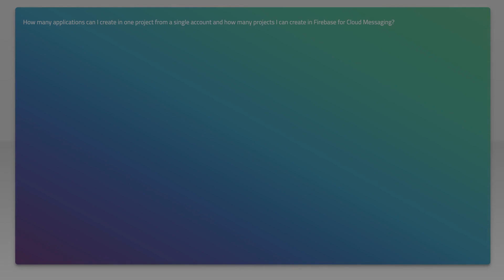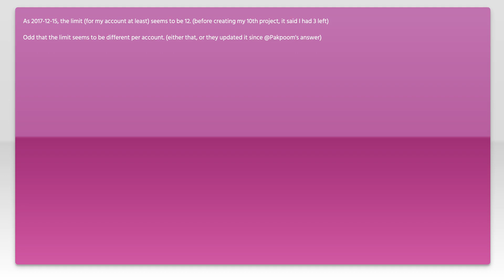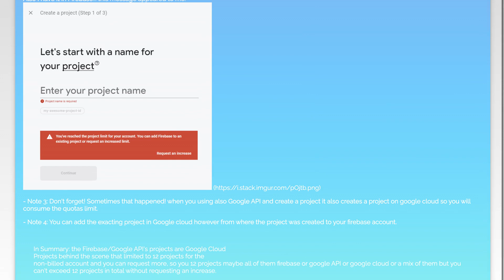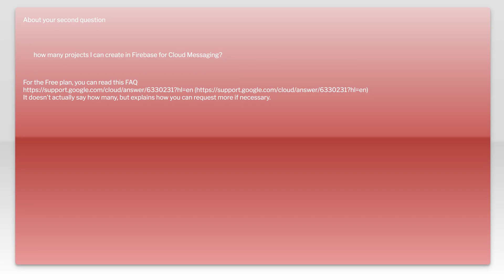Firebase maximum projects and apps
firebase: Firebase maximum projects and apps

Just wanted to thank those users featured in this video:
rafahoro (No Longer Available

Related to: firebase, firebase-cloud-messaging, firebase-console